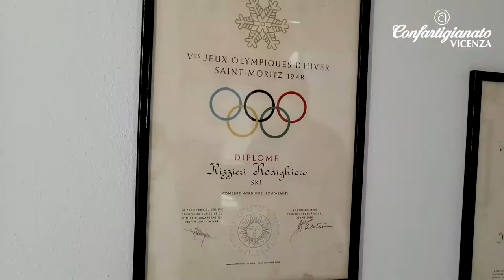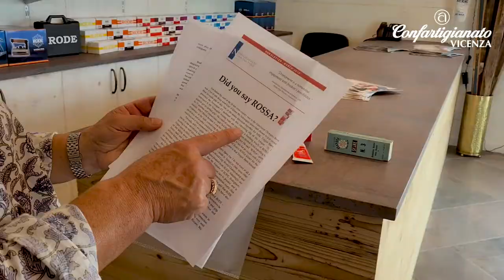milanocortina2026 L'artigianato scende in pista con RodeWax di Asiago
Ospite del sesto appuntamento della serie "L'artigianato scendo in pista: verso le Olimpiadi di Milano-Cortina 2026" è Roberta Rodeghiero, della RodeWax di Asiago. Azienda storica, creata dal padre, Rizzieri Rodeghiero, atleta olimpionico. Cominciò a produrre a mano le prime mescole di sciolina negli anni '50. Una storia vincente che parte quindi dal lontano e che arriva fino ad oggi con l'aiuto di nuove tecnologie e una visione sempre più ecosostenibile.